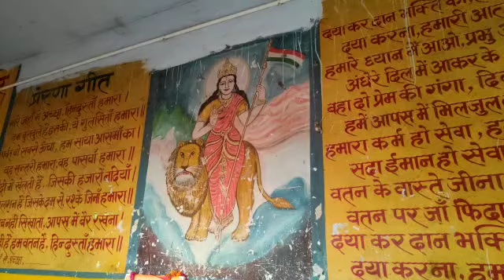Mera childhood ka school,@🥰# short video 👌rani Laxmi Bai👌🥰